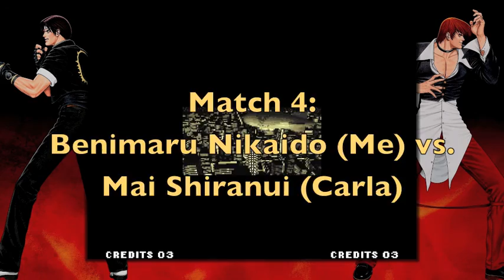The King of Fighters '96 gameplay (Neo Geo Station)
I just felt like playing King of Fighters '96 with my cousin, Carla Fraguada. This was a fun experience playing 2 players. And by the way, there's gonna be a King of Fighters XIV coming in 2016 on PS4! To be fair, the series is no Street Fighter by Capcom. But this series has a legacy. Click the thumbs up icon if you're eagerly anticipating the new King of Fighters game on PS4.

Edit: This is my first gameplay video to reach 100 views!! My other gameplay videos can't reach that far!